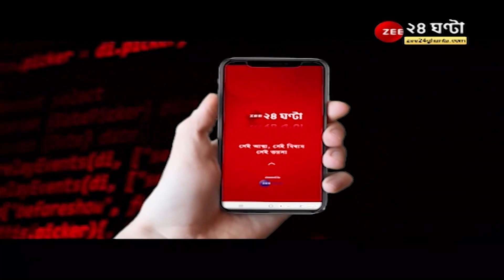HS Exam 2022: এই প্রথম হোম সেন্টারে উচ্চমাধ্যমিক, টোকাটুকি রুখতে কড়া ব্যবস্থা,জানালেন WBCHSE সভাপতি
HS Exam 2022: এই প্রথম হোম সেন্টারে উচ্চমাধ্যমিক, গণ টোকাটুকু রুখতে কড়া ব্যবস্থা, জানালেন WBCHSE সভাপতি